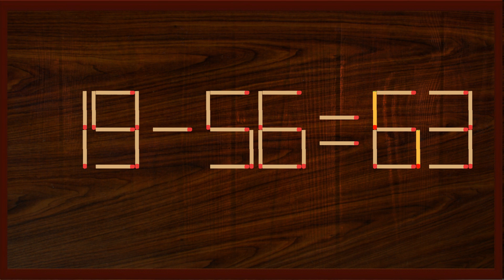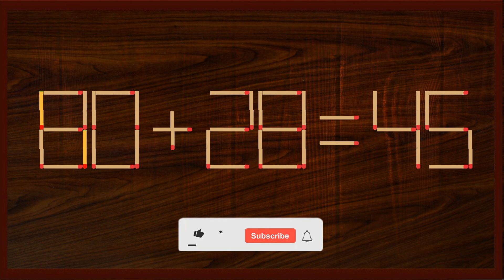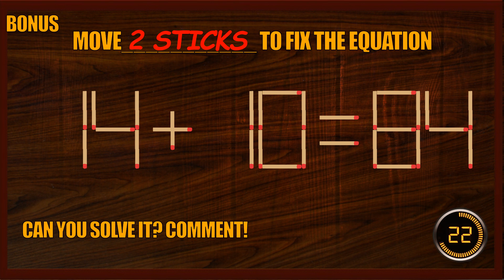Matchstick Puzzles (2-digit)#310 | Can you fix the math equation by moving one or two matchsticks?